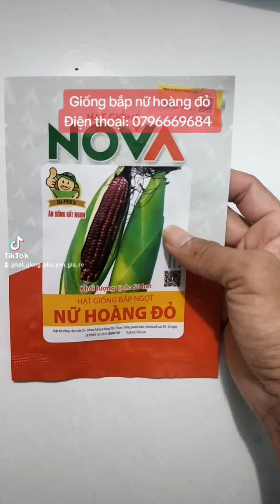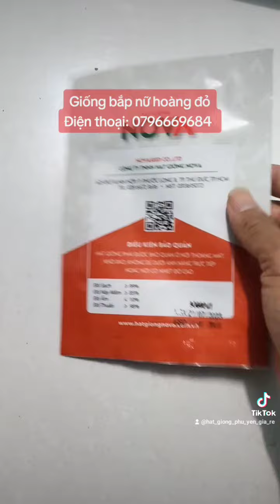nữ hoàng đỏ Nova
Bắp nữ hoàng đỏ là giống bắp tím ăn sống rất ngon và ngọt có xuất xứ từ Thái Lan và được phân phối bởi công ty Nova.
Giống bắp nữ hoàng đỏ cho năng suất cao, trái lớn, cây sinh trưởng khoẻ, trồng được quanh năm,
Thời gian thu hoạch của giống bắp nữ hoàng đỏ từ 58 đến 62 ngày
Giống bắp nữ hoàng đỏ là giống bắp lai F1 vì thế không nên để giống cho vụ sau vì sẽ ảnh hưởng đến chất lượng giống
Không nên luộc bắp nữ hoàng đỏ vì sẽ mất đi vị ngọt cũng như màu sắc đặc trưng của bắp nữ hoàng đỏ
Bắp nữ hoàng đỏ ngon nhất là ăn sống, ngoài ra có thể chế biến bắp nữ hoàng đỏ thành nhiều món như gỏi, salad, chè trân châu, bắp nữ hoàng đỏ hấp cách thủy.
Quy cách đóng gói: 50 hạt